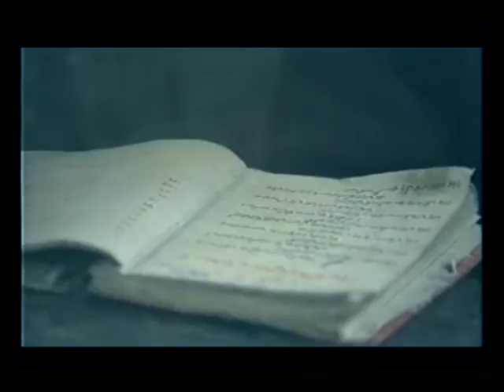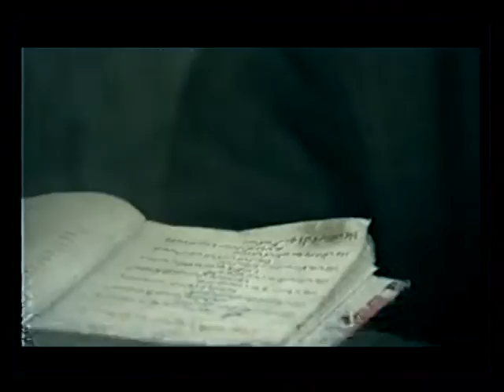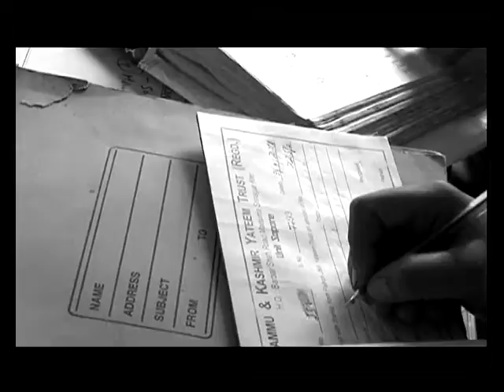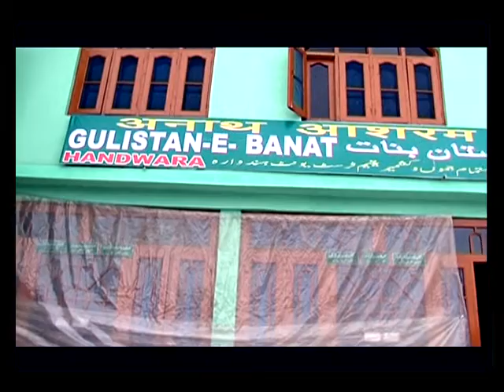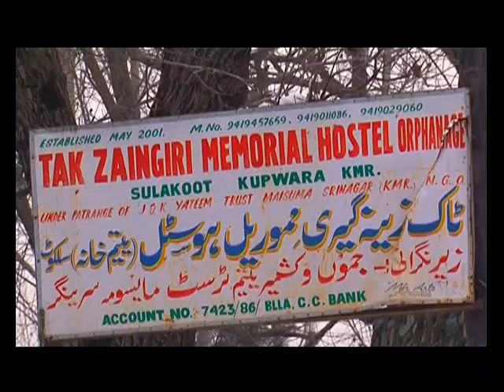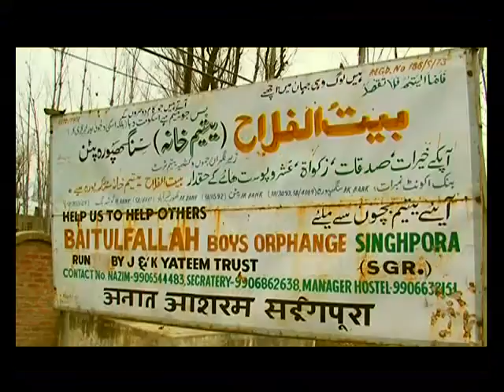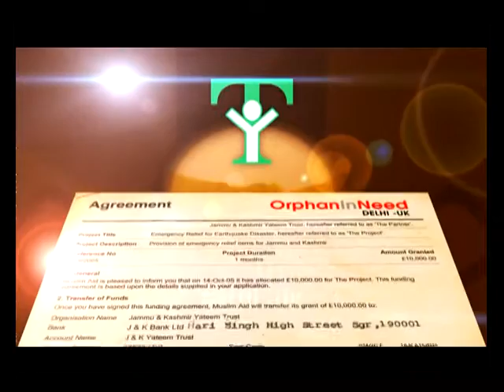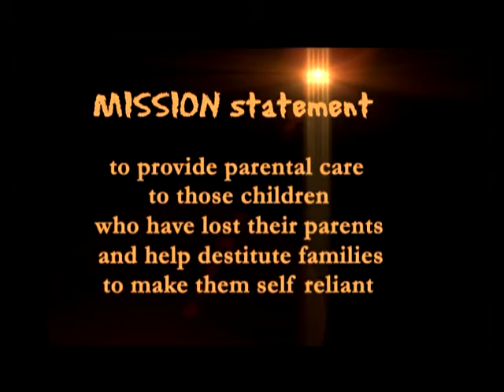J&K Yateem Trust 40 Years Celebration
Celebrating Successful 40 Years Of Jammu and Kashmir Yateem Trust
Film By Associated Media